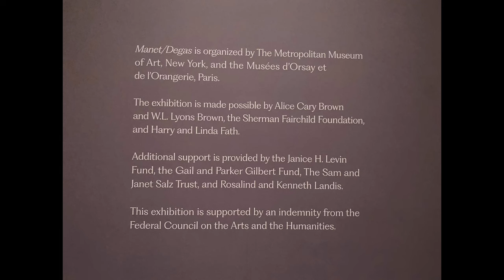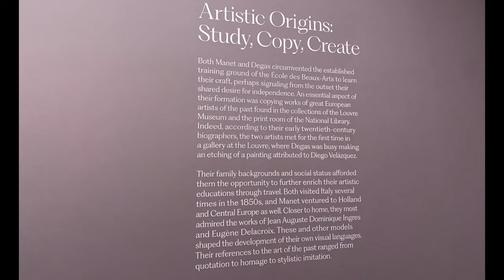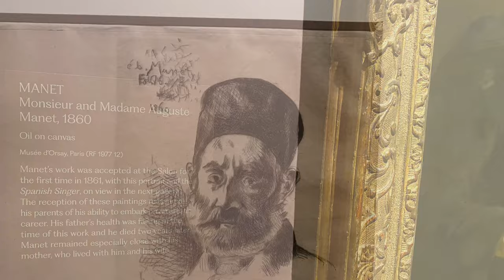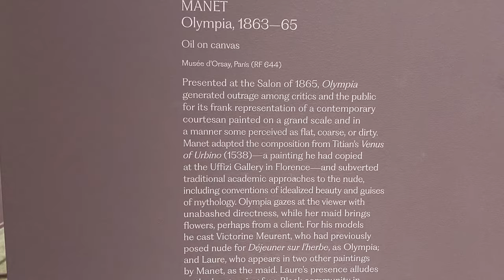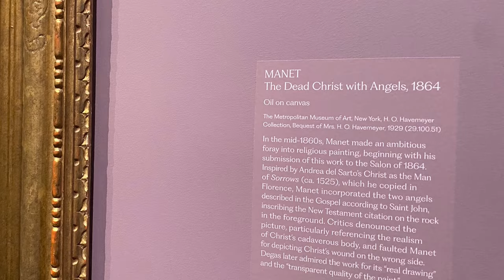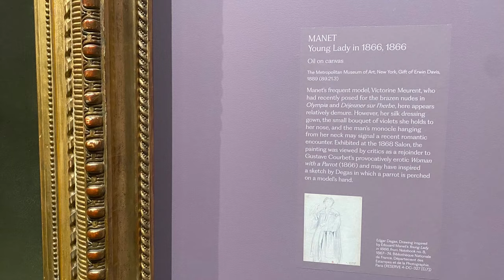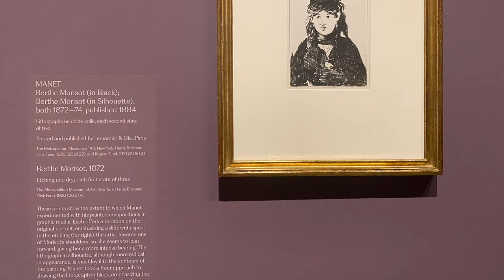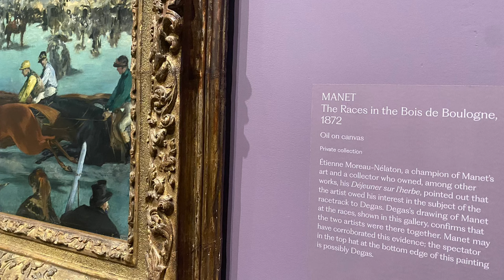The Metropolitan Museum. Exhibition Manet/ Degas. Impressionism.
Inscriptions on the walls of the exhibition:

“Friends, rivals, and, at times, antagonists, Eduard Manet and Edgar Degas forged one of the most significant dialogues in 19th century art.
Their groundbreaking bodies of work would have been vastly different, if not unthinkable, without the creative exchanges that punctuated their careers from the time of their meeting in the early 1860s.
Examining their paintings, drawings and prints in direct juxtaposition for the first time, this exhibition not only highlights the intersections of their artistic production but also reveals the contrasts, conflicts, and divergent path that shaped modern art from its origins.
They were born just 2 years apart, both the eldest sons of Parisian upper-middle-class families, yet their different temperaments led to strikingly distinct styles, political views, careers strategies, and approaches to different media.”

“Manet/Degas is organized by The Metropolitan Museum of Art, New York, and the Musées d’Orsay et de l’Orangerie, Paris. The exhibition is made possible by Alice Gary Brown and W.L. Lyons Brown, the Sherman Fairchild Foundation, and Harry and Linda Fath. Additional support is provided by the Janice H. Levin Fund, the Gail and Parker Gilbert Fund, the Sam and Janet Salz Trust, and Rosalind and Kenneth Landis. This exhibition is supported by an indemnity from the Federal Council on the Arts and the Humanities.”
Дословный перевод текста, который написан при входе на выставку.

“Друзья, соперники, а порой и антагонисты, Эдуард Мане и Эдгар Дега создали один из самых значительных диалогов в искусстве XIX века.
Их новаторские работы были бы совершенно другими, и немыслимыми, если бы не творческий обмен, который сопровождал их карьеру с момента их встречи в начале 1860-х годов.
Впервые рассматривая их картины, рисунки и гравюры в прямом сопоставлении, эта выставка не только подчеркивает пересечения их художественного творчества, но также раскрывает контрасты, конфликты и расходящиеся пути, которые формировали современное искусство с самого его истока.
Они родились с разницей всего в два года, оба старшие сыновья в парижских семьях, принадлежащих к высшему среднему классу, однако их разные темпераменты привели к поразительно разным стилям, политическим взглядам, карьерным стратегиям и подходам к различным средствам массовой информации.»

“Организаторами выставки Мане/Дега являются Метрополитен-музей в Нью-Йорке и Музеи Орсе и Оранжери в Париже. Выставка стала возможной благодаря Элис Гэри Браун и У.Л. Лайонс Браун, Фонд Шермана Фэйрчайлда, а также Гарри и Линда Фат. Дополнительную поддержку оказывают Фонд Дженис Х. Левин, Фонд Гейл и Паркер Гилберт, Фонд Сэма и Джанет Зальц, а также Розалинды и Кеннета Лэндис. Эта выставка поддерживается компенсацией Федерального совета по искусству и гуманитарным наукам.”

Доверие:
Все видео, изображения, графика, использованные в видео, принадлежат их соответствующим владельцам, и я или этот канал не претендуем на какие-либо права на них.